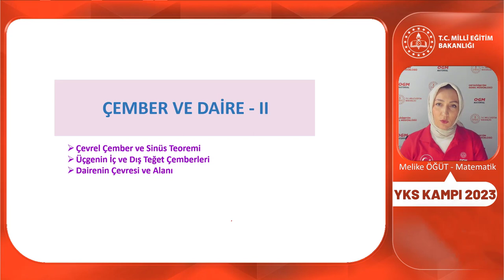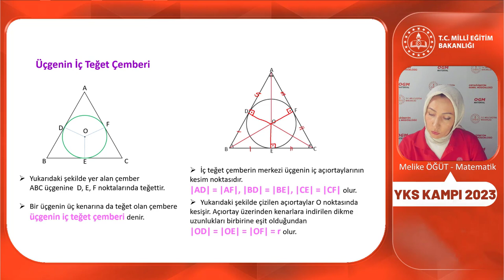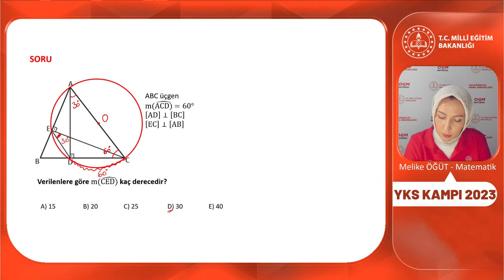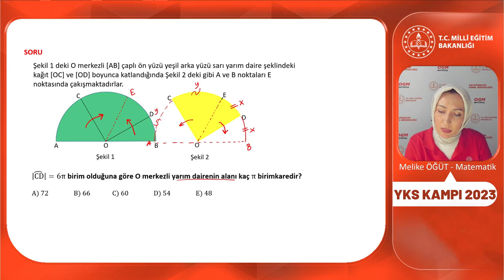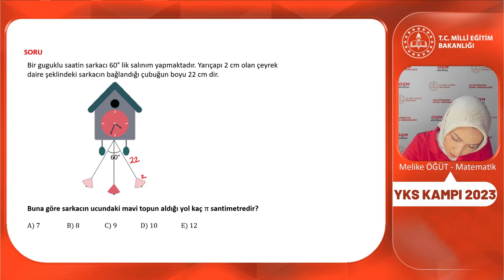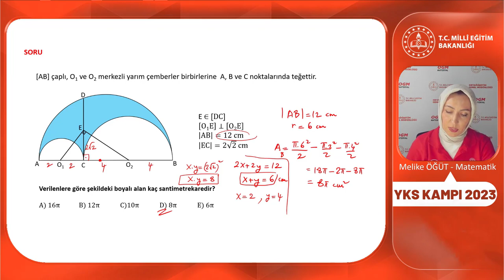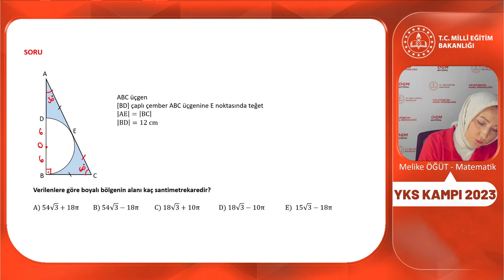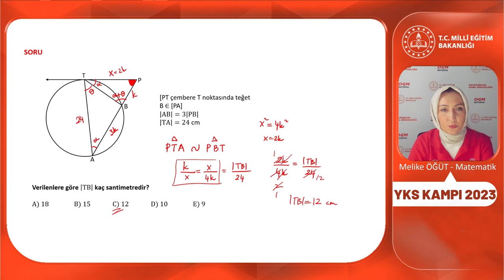2023 YKS Kampı Geometri-10 (TYT-AYT) (Çember ve Daire II)